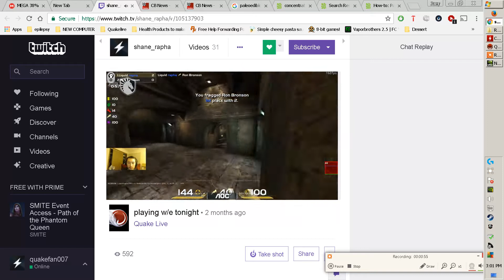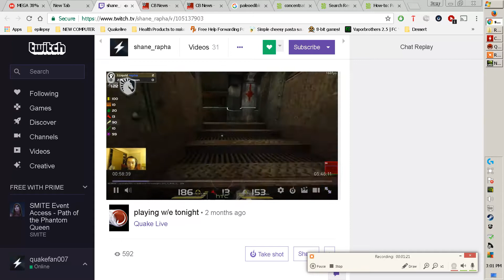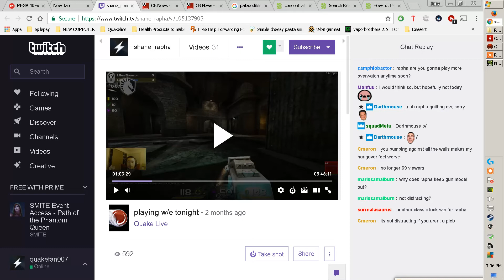Rapha vs Ronbronson Furious Heights